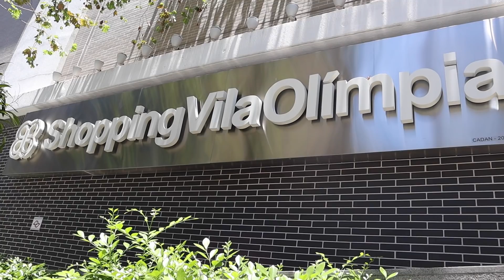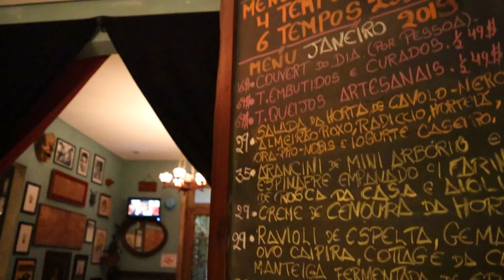It was a complete disaster! | RS101 Daily Vlog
PORTUGUESE VLOG 21
When everything that can go wrong, goes wrong.